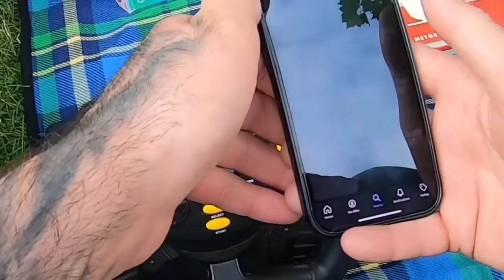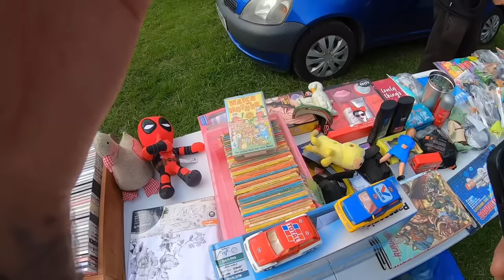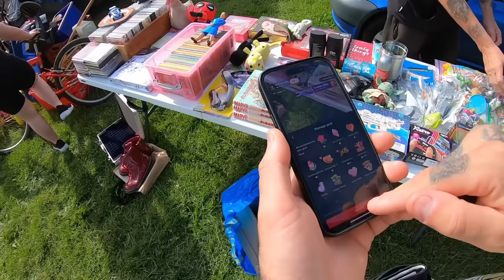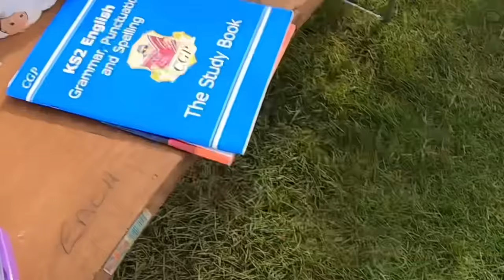FURIOUS Buyer Causes TOTAL MAYHEM at Car Boot Sale!